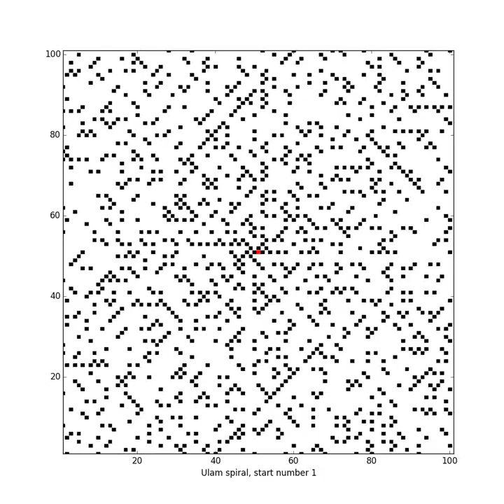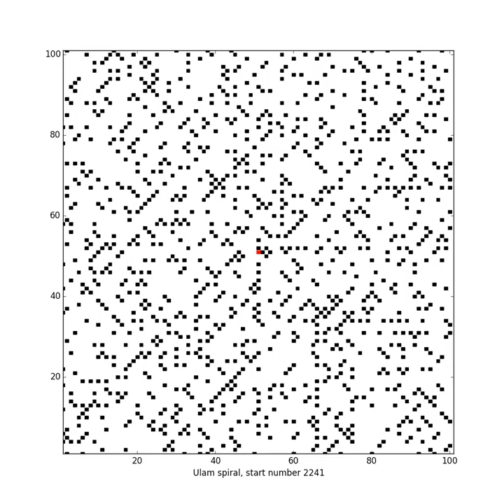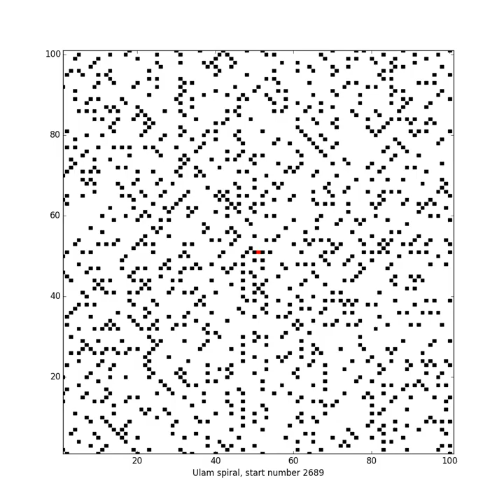Ulam spiral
Ulam spiral on 100x100 area with start numbers from 1 to 3000.